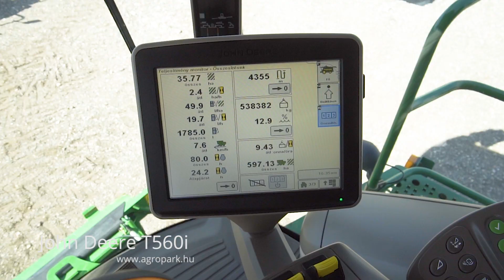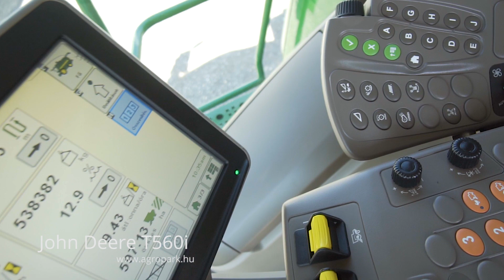John Deere T560i (2011)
John Deere T560i 4WD (350/598 üzemórás) 5 ládás, 6,7 méteres 622R vágóasztal + szállítókocsi, teljes AutoTrac, dobfordulatlassító, szecskázó

Évjárat: 2011
Üzembehelyezés éve: 2012
Motor üzemóra: 598
Cséplő üzemóra: 350
Hengerűrtartalom (ccm): 9000 ccm
Hengerek száma: 6
Motor típusa: John Deere 6090HZ
Váltó: Elektromosan kapcsolható 3 sebesség
Maximális haladási sebesség: 25 km/h
Vágóasztal mérete: 6,7 m
Szállítókocsi: Igen